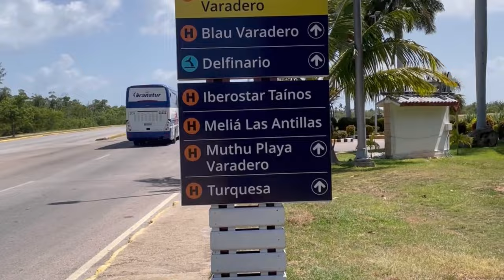Cuba Travel Vlog - 7 day all-inclusive - Iberostar Bella Vista & Starfish Varadero + Havana Car Tour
We went on a 7 day getaway to Cuba and it was a fun and memorable experience.

Iberostar Bella Vista | 3:02

Overall if you're on a budget, I recommend going to Starfish Varadero and booking a bungalow. The entertainment is good, the food is seasoned, and there are plenty of options to eat. DO NOT stay at Iberostar Bella Vista however, if enjoyable food is important for you on vacation. The check-in at Iberostar Bella Vista was also a nightmare as we waited 4 hours for the room to be cleaned then were given dirty sheets with hair and stains. When we requested another room we told there's only 1 left and were given a key to a random room to visit unaccompanied. When we got to that room there were guests already in there!!! We finally got upset and a new room with clean sheets suddenly and MAGICALLY became available. The sheets were filthy and the front desk was unprofessional at times. We changed rooms and eventually changed hotels. It was an eventfully first day at Iberostar - with the bad check-in and bad, barely cooked, unseasoned meat we ended up moving to Starfish Varadero.

Starfish Varadero | 11:04

Havana Day Trip | 17:09

DO: Book a classic car tour to Havana with HC Tours with a photoshoot. It was about $300 plus food/snacks for the family and well worth it! We were driven to Havana in a hardtop air conditioned vintage Chevy with a phenomenal and knowledgeable your guide. We had a photoshoot, convertible car tour of the city in a '52 Chevy Belair and a walking tour of Old Havana after stopping for lunch at an authentic Cuban restaurant. Find HC Tours on Google or Trip Advisor - they're very responsive by email. If you have any questions hit me up in the comments below.